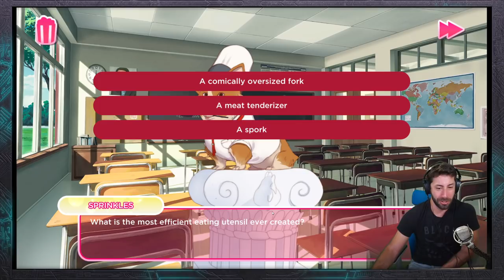WHAT IS THIS GAME?! | Joe Zieja plays I Love You, Colonel Sanders (KFC Dating Game)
What. Is. This Game. Join me, Joe Zieja, in playing this KFC Dating game called I Love You, Colonel Sanders. What are we getting into...? KFC, my DMs are open for a possible sponsorship. *wink*

Intro - 0:00
Start of KFC Romance Game - 4:33
Half time show - 51:41
Back to the game - 1:01:28